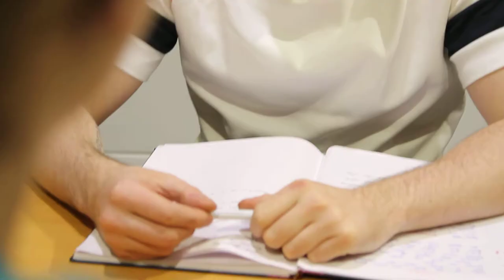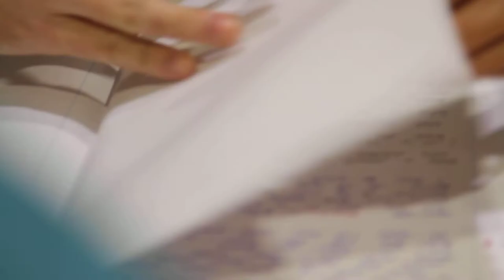DAN DONOHOE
DAN DONOHOE, Dublin Acting Classes, Terry McMahon